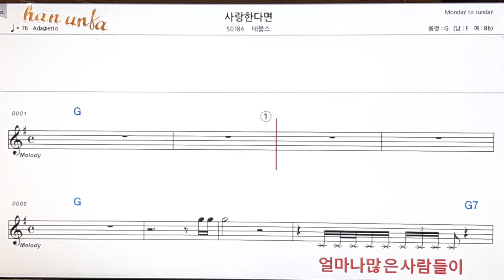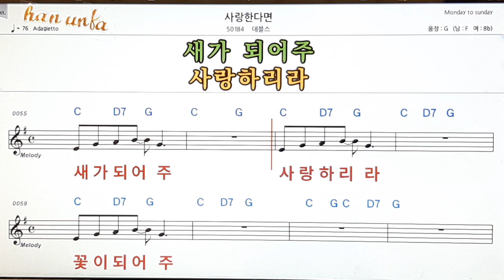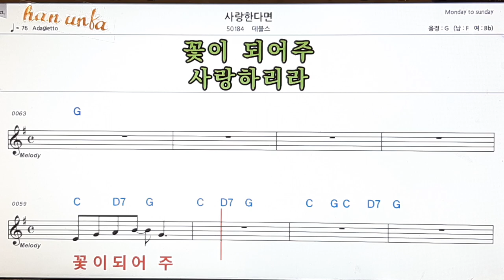사랑 한다면/데블스👍노래 반주, 코드 악보,가라오케💋Karaoke*Sheet Music*Chord*MR